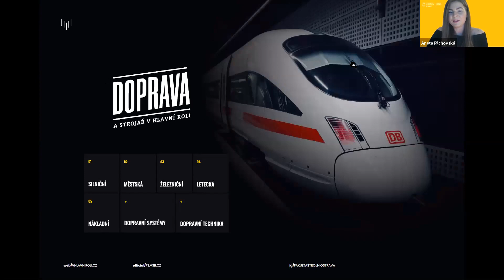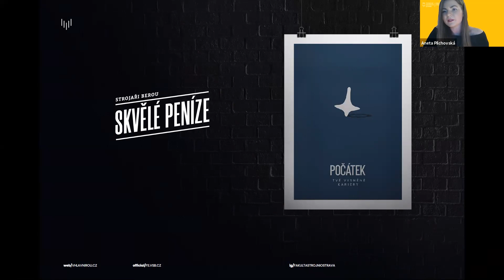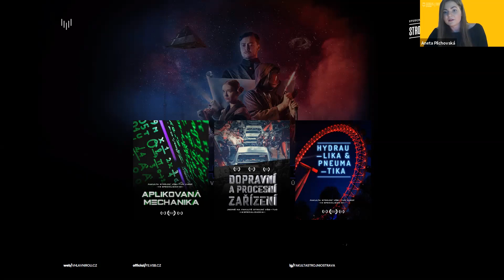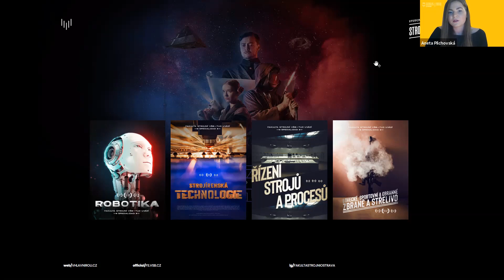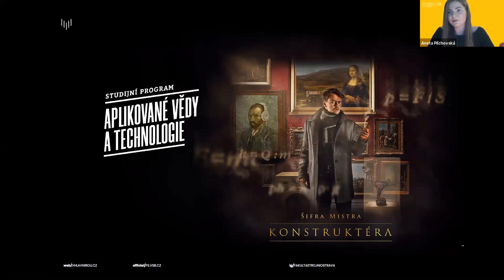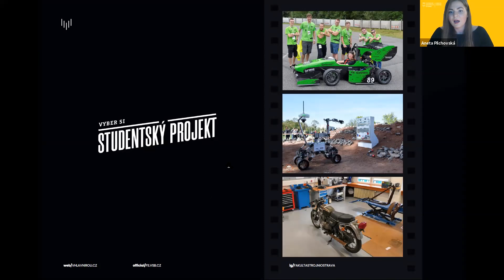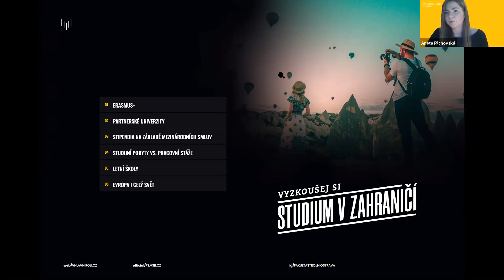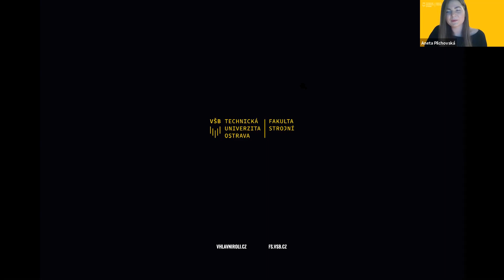VŠB-TUO V hlavní roli strojař, aneb poznejte fakultu Strojní